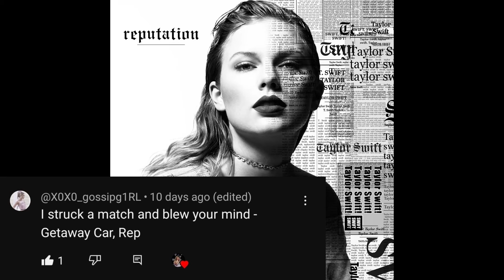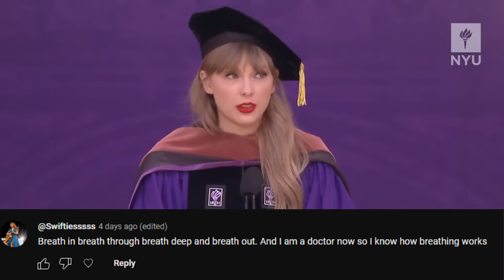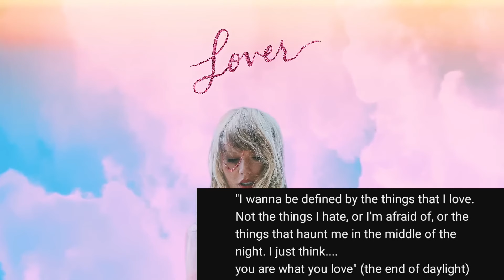the best Taylor swift quote of all time